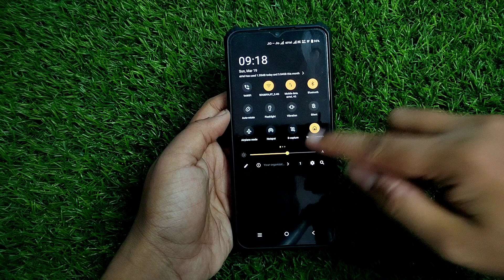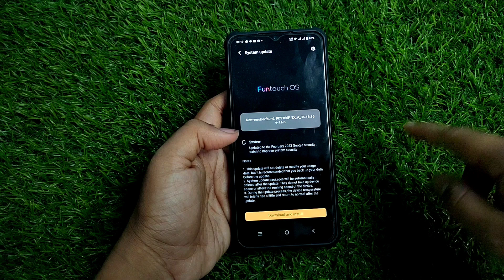Vivo Y75 5G Android 13 New update | Funtouch Os 13 New update